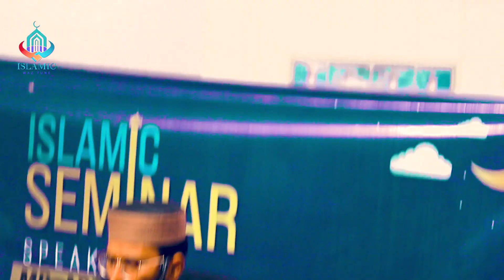জিলহজ্জ মাসের ১০টি সেরা আমল | আবরারুল হক আসিফ | Abrarul Haque Asif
বয়ানেঃ আবরারুল হক আসিফ
প্রয়োজনে হুজুরঃ ০১৩০৫-১৩১৮৭১

Lecturer: Abrarul Haque Asif
Record Level: Islamic Waz Tune

Islamic Waz Tune চ্যানেলে আপনাকে স্বাগতম। এবং ভিডিওটি ভালো লাগলে শেয়ার করে আপনার মূল্যবান মতামত কমেন্ট করতে ভুলবেন না।

Islam is the way of life. U will get new tafseer program from this channel.

সতর্কতাঃ Islamic Waz Tune চ্যানেল শুধুমাত্র নিজেদের ধারণকৃত ভিডিও আপলোড দিয়ে থাকে। এই ভিডিওটির কোন অংশ কপি বা নকল করে অথবা বক্তার আলোচনা বিকৃত করে ভিডিও তৈরি করে যেকোন সোশ্যাল মিডিয়ায় পুনরায় আপলোড করা কঠোরভাবে নিষিদ্ধ।